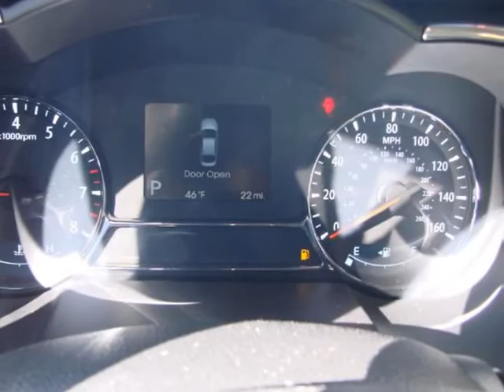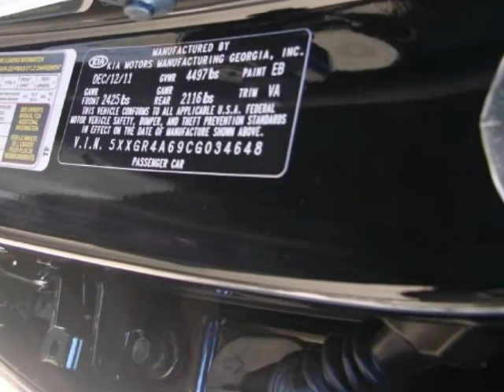2012 KIA Optima 4dr Sdn 2.0T Auto SX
2012 KIA Optima 4 Door Sedan 2.0T Auto SX

http://

Longmont Kia
Longmont, CO